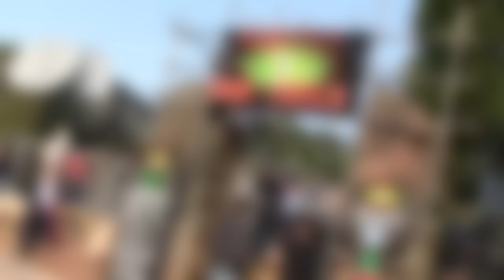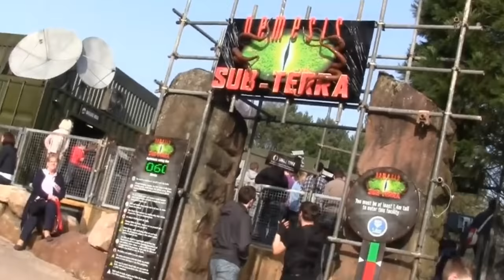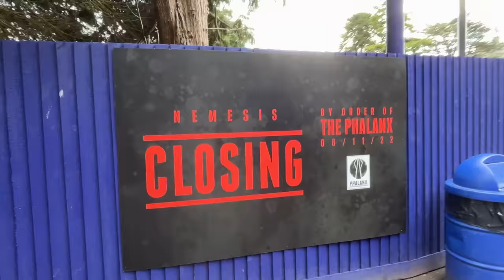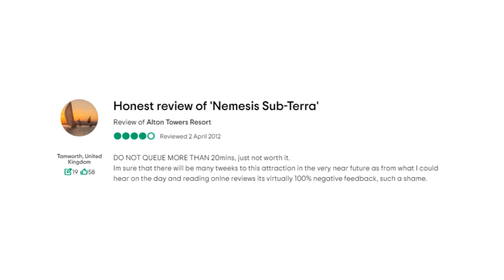This Alton Towers Ride is COMING BACK???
Nemesis Sub Terra is returning at Alton Towers! The park has many rides and attractions, and there are a few that have departed over the years including Nemesis Sub Terra! Which unlike some of the others, looks to be returning next year! The Phalanx have announced that Nemesis is closing, and since work has begun inside and outside the building of Sub Terra. Could we see its return?? Find out in this video!

Are you excited about the Alton Towers ride coming back??? If so, you're not the only one! In this video, I discuss the possibility of the ride returning and how it would affect the park.

If you're a fan of Alton Towers, then don't miss this video! I'll discuss the possibility of the ride returning and how it would affect the park. Plus, I'll give you some tips on how to keep up with the latest news and attractions at the park!